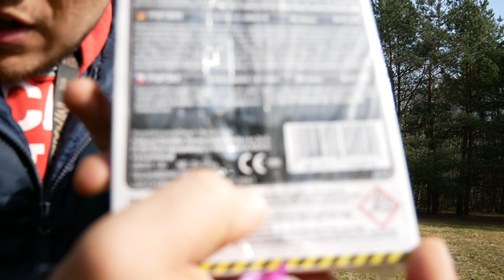NOWE petardy C4 - 2019-1 Partia